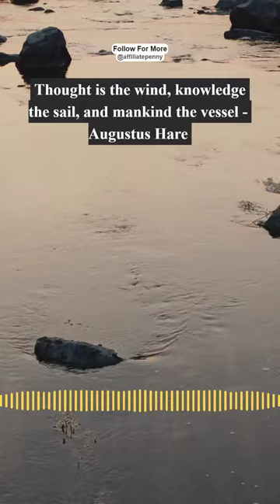🔥Today's best inspirational quote(s) is from - Augustus Hare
🔥Thought is the wind, knowledge the sail, and mankind the vessel - Augustus Hare

Video footage by Kelly from Pexels